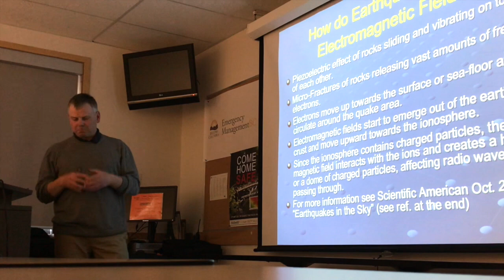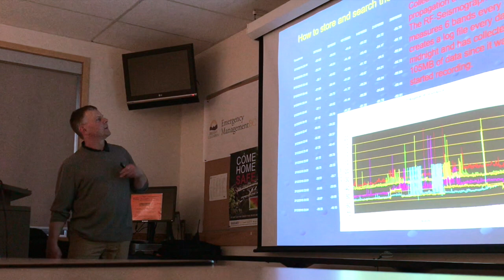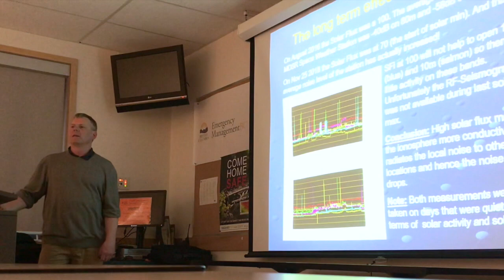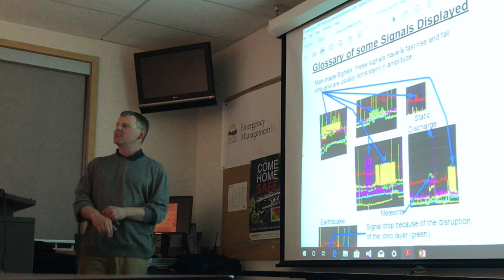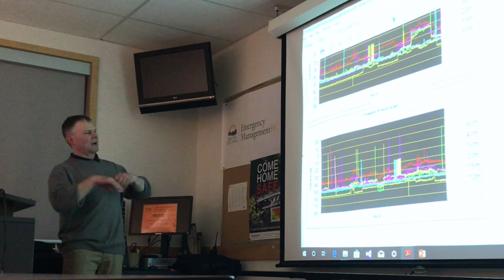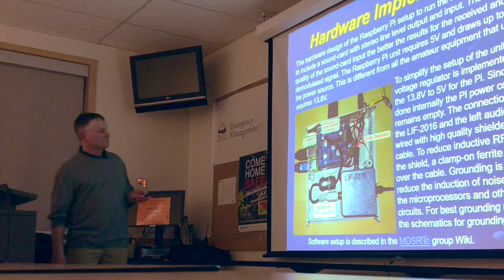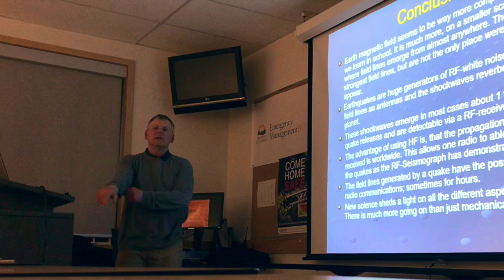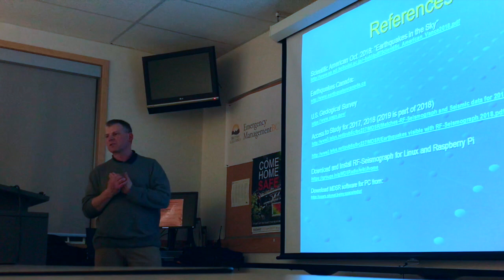The RF Seismograph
This video is about The RF Seismograph